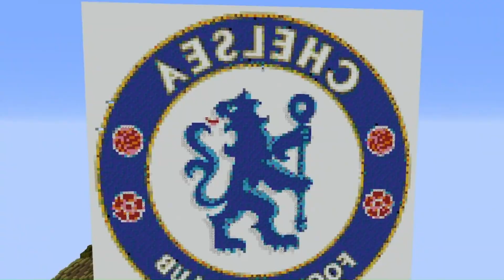20 Minecraft Pixel Art Masterpieces That Will Enchant You!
Welcome to our exciting Minecraft Pixel Art video! In this video, you'll see how amazing objects are created in the world of Minecraft, including masterpieces such as Hell Dragon, Christ Statue, Anime Girl 2, Hatsune Miku, Anime Waitress, Ancient Dragon, Gargoyle Statue, Naruto Pain, and Naruto Bijuu. We'll tell you about each of these objects, their history, and the techniques used to create these incredible masterpieces. If you love Minecraft and pixel art, this video is perfect for you!